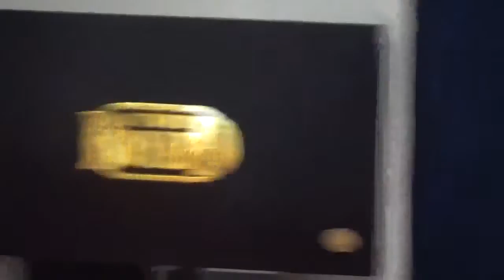Vidéo Fort Boyard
Je joue au jeux jeux Fort Boyard sur switch